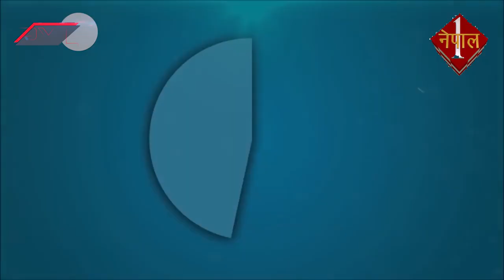Volleyball Queen Sipora Gurung in PYL SHOW (PROMO)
Team : pema man singh tamang and pasang yonzon lama

Nepal1 team : subash shrestha,sanjay shrestha,subarna shrestha,sunder singh,nidhessh,asis,amrit.